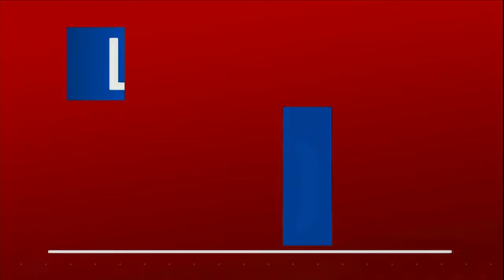Capturaron a Carlos Julián Bermeo, exfiscal de la JEP condenado por el caso de alias Jesús Santrich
Agentes del CTI de la Fiscalía General de la Nación capturaron a Carlos Julián Bermeo, exfiscal de la Jurisdicción Especial para la Paz, JEP. El detenido fue condenado por el caso de alias Jesús Santrich.

La captura se llevó a cabo este viernes, 15 de marzo de 2024, en la ciudad de Bogotá. Carlos Julián Bermeo deberá cumplir una condena a 8 años de cárcel. Esta sentencia fue impuesta en septiembre de 2022 por el Tribunal Superior de Bogotá.